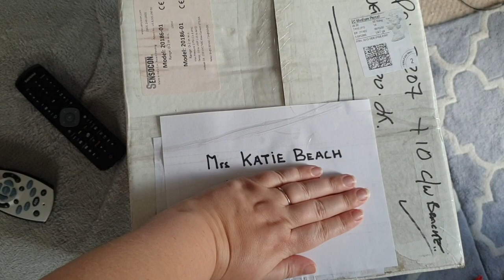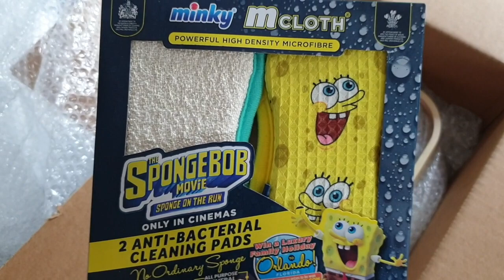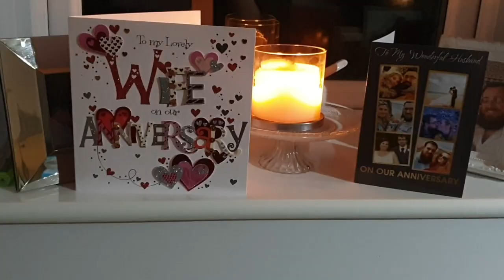A different wedding anniversary (10 years) - Beachlife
Oct 2020

We are a married couple living in Cornwall in the UK with our new born two fur babies Darwin & Gilly. We don't promise fireworks and drama we don't even promise to do this everyday, its just our reality that we want to share with you.

Things mentioned in todays vlog:

Our Links:

JOHNS PINTEREST :

John & Katy
xxx